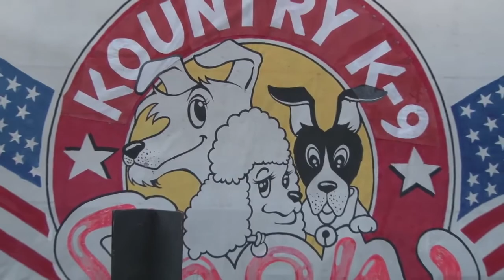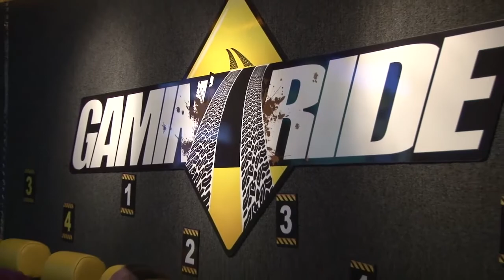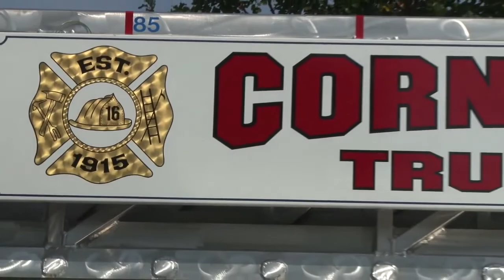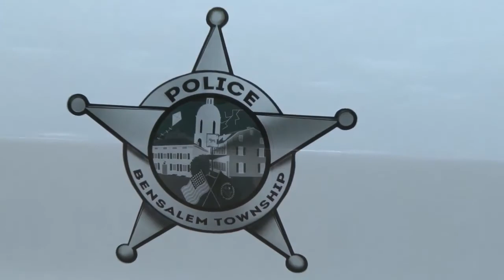2013 Fall Festival Recap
Bensalem Township's Fall Festival: Celebrate Community Pride Day. Held on Saturday, October 5, 2013. Featuring a recap of the entire days events, the evening concerts featuring Harold Melvin's Blue Notes and The Trammps Featuring Earl Young, and fireworks set to the soundtrack of the 2013 TD Bank Amphitheater concert season recap.